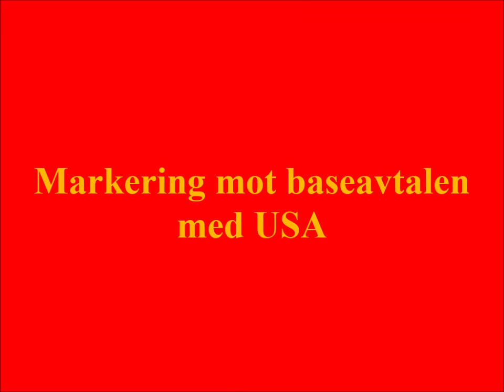Markering mot baseavtale med USA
LO i Trondheim, andre organisasjoner og politiske parti.